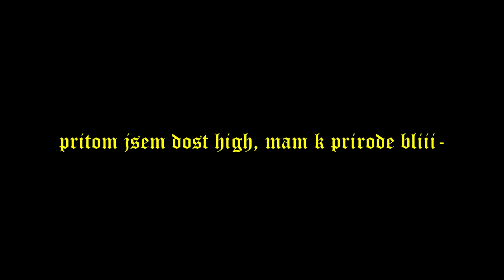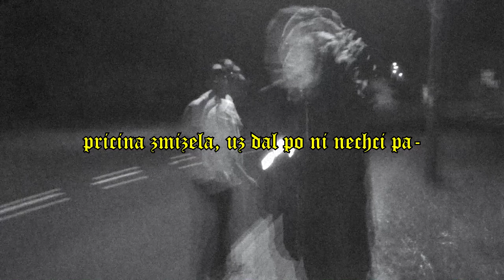lastprince _ fml (intro)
lastprince performing track "fml (intro freestyle)" produced by the Virus and Antidote.

Pokud si tohle čteš, napiš do komentáře amen. xoxo

soul conspiracy mixtape 2018